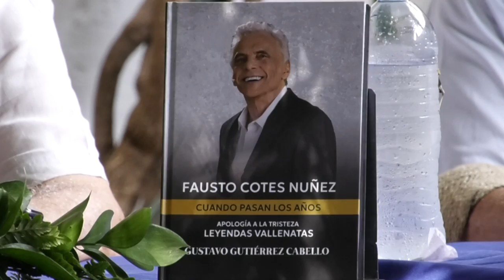GUSTAVO GUTIÉRREZ LANZA NUEVO ÁLBUM Y LIBRO: 'CUANDO PASAN LOS AÑOS'